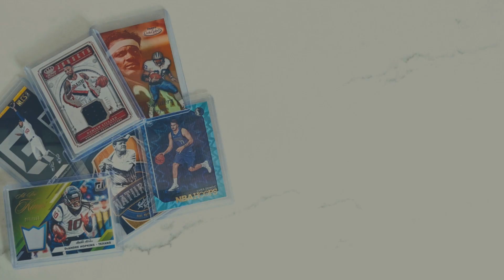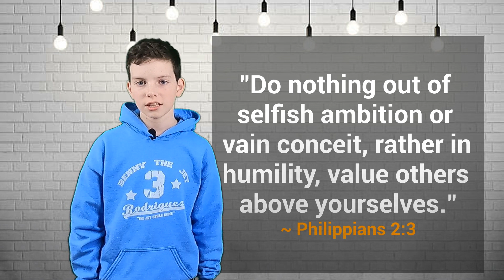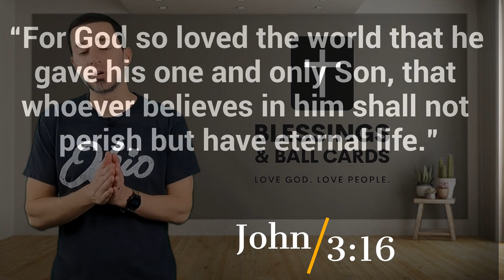He went to the cross willingly. Why do we walk away from it? | EP33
When Jesus died on the cross at Calvary, a lot of his disciples were completely dumbfounded.  They didn’t know what to do… They lost their teacher.  They lost their best friend.  How would they go on without him?  Even though we know the outcome, we often do the same thing.

🏀 PACK OPENING:  2021-22 Panini Donruss Optic basketball FANATICS blaster box

 IMPORTANT VERSES FROM THIS EPISODE:
- Philippians 2:3  "Do nothing out of selfish ambition or vain conceit. Rather, in humility value others above yourselves."

Our Bible lesson is is taken in part from a devotional by Pastor Greg Laurie.  Please check out harvest.org for more great lessons from Pastor Laurie.

✝️ Kids opening sports cards is great, but it's more important to connect with kids, teens and adults.  Invest in them and love them.  Use the cards as a platform for something so much better - Jesus!

~ Scott and the Blessings and ball cards team